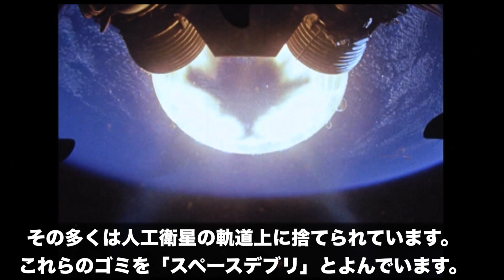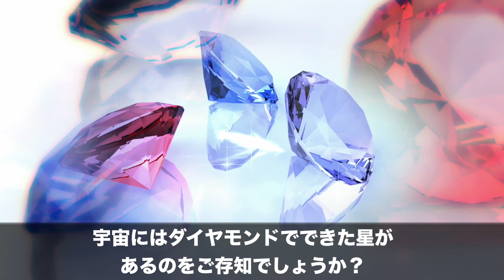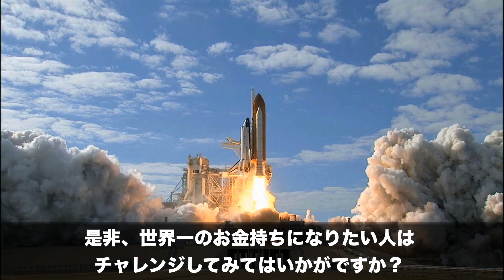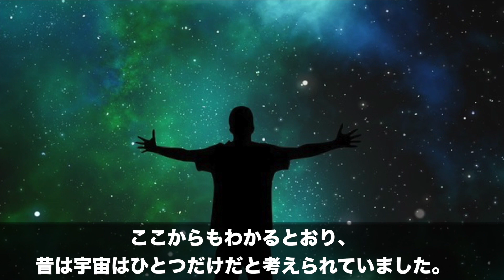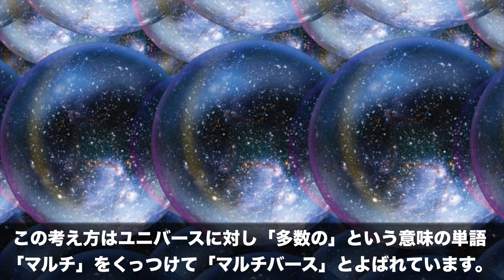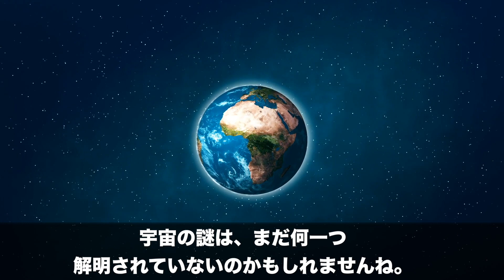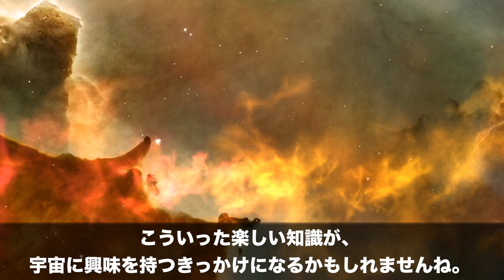【衝撃】マジで眠れなくなる「宇宙」に関する５つの雑学…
迅速に改善・修正をさせていただきます。何卒よろしくお願い致します。 今回はちょっぴり怖い宇宙の雑学を５つまとめてみましたよっ！

今夜は眠れなくなりそうですね！

【関連はこちらっ！】